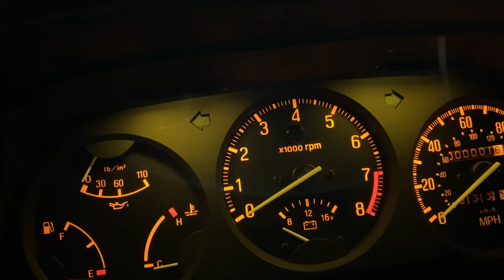Rx7 Haltech Tach Sweep!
1983 dash and wiring in a 1980 Mazda Rx7.  Haltech Elite 750 doing the sweep and CEL added as well.